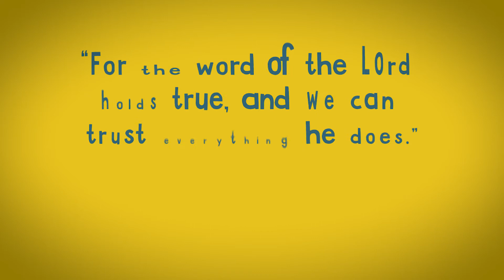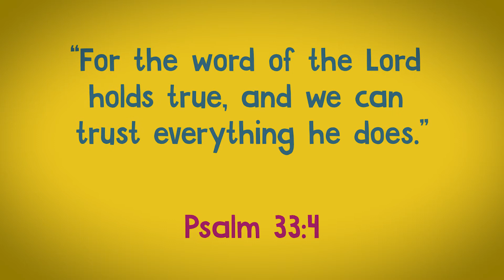10/19/22 Midweek Preschool - Jacob and Esau Make Peace